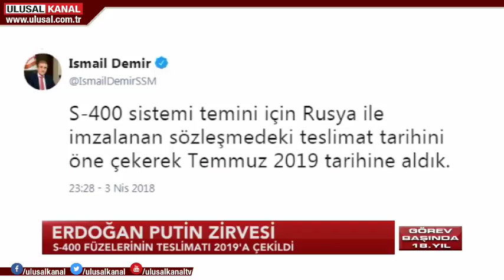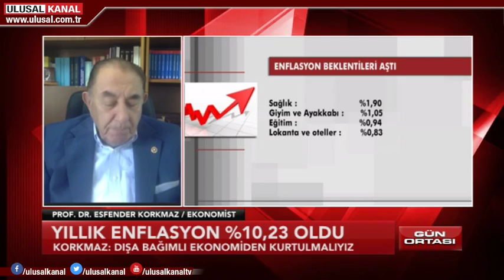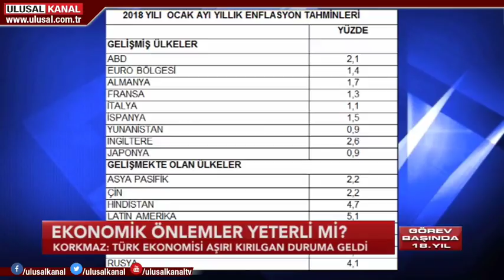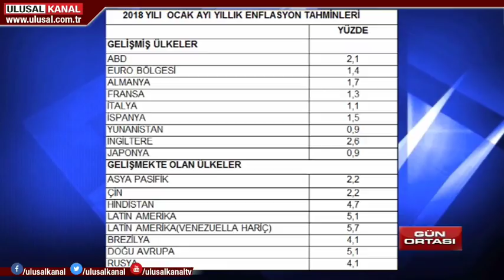Gün Ortası- 4 Nisan 2018- Ulusal Kanal